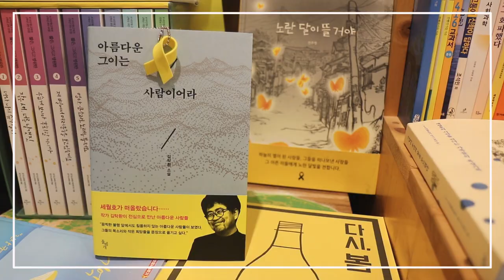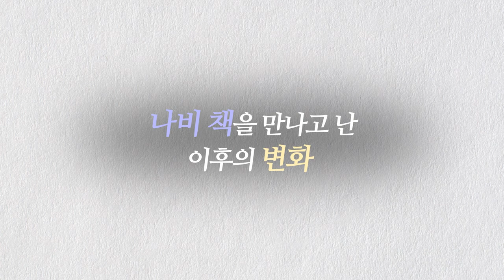[내인생의 나비책] 열네번째 도전자 이진숙